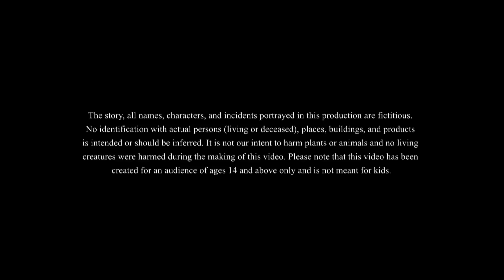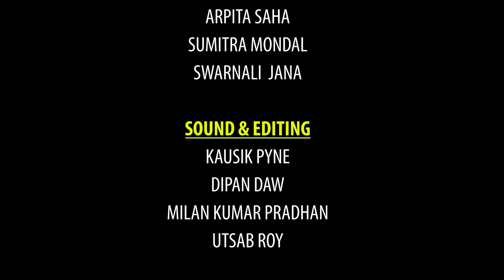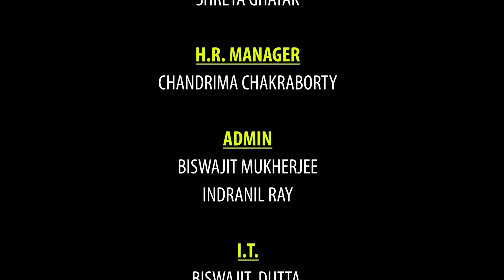सूर्य लाल लूल्लू || LULLU KI KAHANI || HINDI KAHANIYA || SSOFTOONS HINDI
Playlist | Lullu Bhoot ki Kahaniya

Lullu Bhoot Ki Kahaniya is a popular series of animated cartoons created by Ssoftoons, a renowned animation studio in India. This series is known for its engaging and entertaining stories that revolve around a friendly ghost named Lullu, who desires nothing more than to help people and contribute to the betterment of society. The Lullu Bhoot Ki Kahaniya full episode collection on the Lullu Bhoot Ki Kahaniyachannel features a range of Bangla golpo, including comedic and magical stories, that are sure to captivate viewers of all ages. With the release of the new Ssoftoons video 2023, fans can expect a new Lullu Bhoot cartoon with a brand new story filled with fantasy and moral lessons. Ssoftoons' commitment to creating engaging content extends beyond mere entertainment, as their stories often touch on important social issues like old age homes, ensuring that they not only entertain but educate as well.

LulluBhootkiKahani LulluBhoot ssoftoonshindi2023 StoriesinHindi Kahani Hindistory HindiKahani Cartoonstory BestHindiKahaniyan horrorhindistories horrorhindikahaniya horrorcartoonstories This channel is Managed by Genesis CSP.